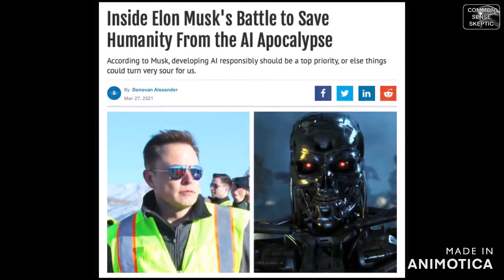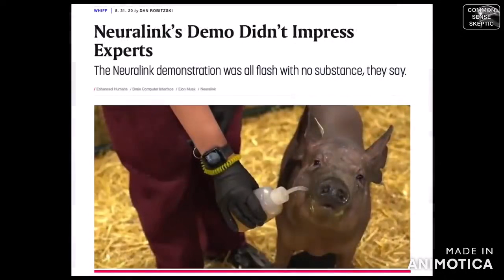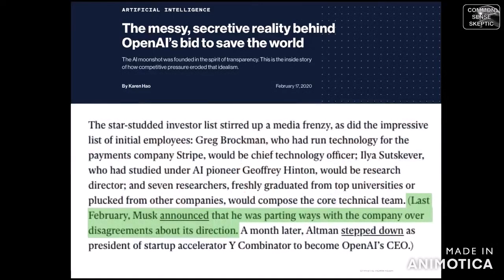The "Billionaire Hypocrite" Known as Elon Musk (Hypocrisy of Musk on Topic of A.I)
special thx to CSS (common sense skeptic)
original video (highly recommend you check it out): DEBUNKING MUSK - TED Talk 2022 Pt. 1/4 [youtu.be/KeUvcJUdRK0]
elon musk TED talk interview source: Elon Musk talks Twitter, Tesla and how his brain works — live at TED2022 [youtu.be/cdZZpaB2kDM]
I highly recommend you check out both videos out to make up your own mind & come to your own conclusions.